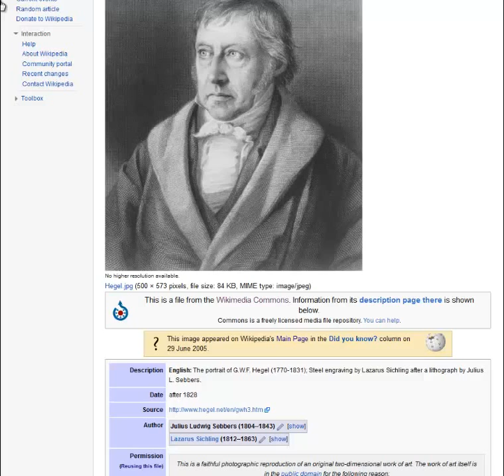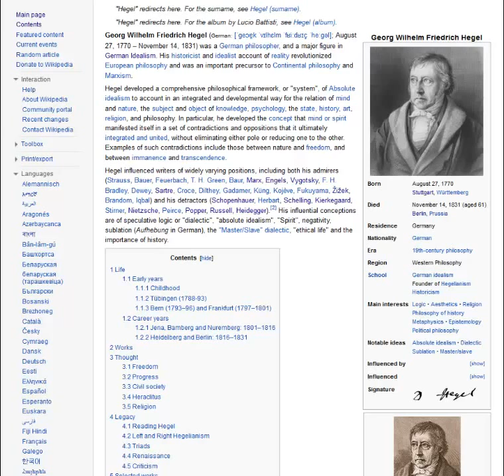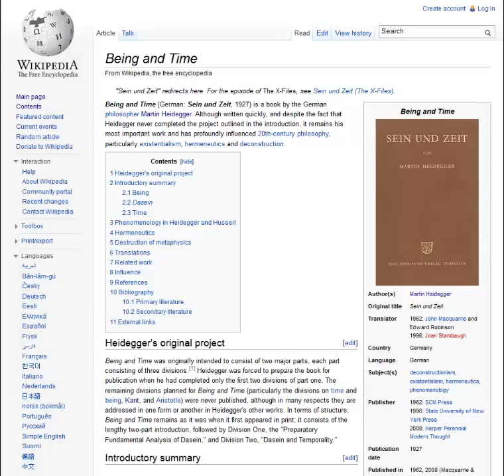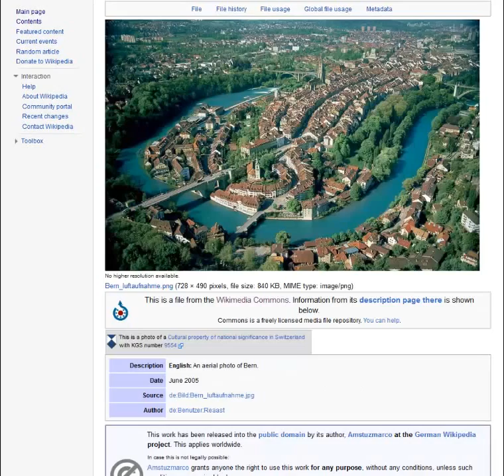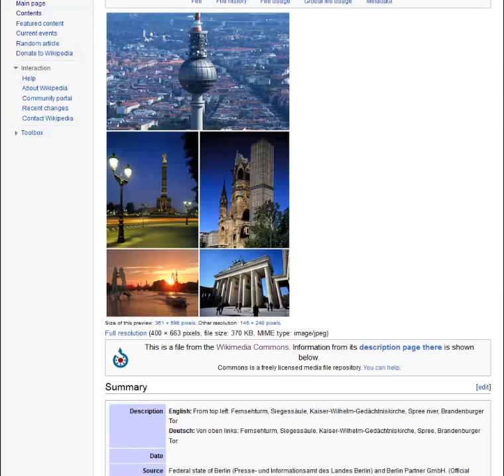A Short Biography of Hegel